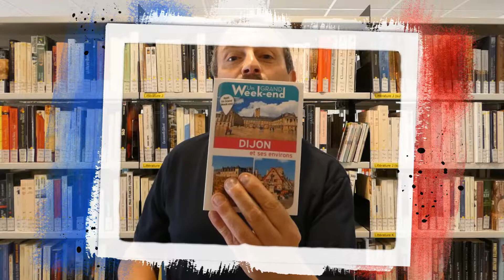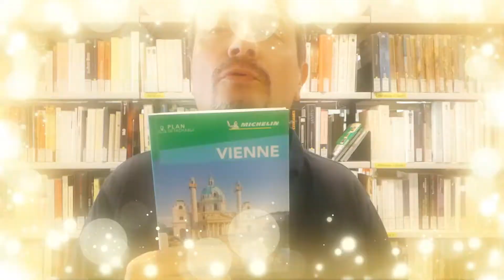On a ce qu'il vous faut ! - Guides de voyages, citytrips en Europe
Voici quelques nouveautés de notre rayon guides de voyages.
Cette année, nous avons misé sur l'originalité:
Montpellier, Dijon, Clermont Ferrand , Bordeaux, Edimbourgh, Bristol, Grenade et Malaga, Munich, Vienne...